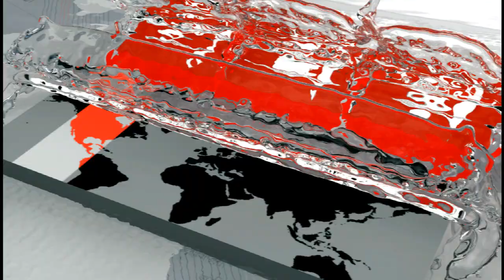Exclusive: অবিশ্বাস্য হলেও বগুড়ায় একই পরিবারের ১৪ জন জন্মান্ধ।! | পরিবার চলে ভিক্ষায় | Blind Family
অবিশ্বাস্য হলেও বগুড়ায় একই পরিবারের ১৪ জন জন্মান্ধ। বাবা দৃষ্টি প্রতিবন্ধী হওয়ায় তার সন্তান এবং নাতী নাতনিদেরও একই অবস্থা। এই প্রতিবন্ধীদের পরিবার চলে ভিক্ষাবৃত্তি করে। সম্প্রতি ১০ জনের নামে প্রতিবন্ধী কার্ড হয়েছে। সংসদ সদস্য গোলাম মোহাম্মদ সিরাজ তাদেরকে এক বছরের খাবার ও জামাকাপড় দিয়েছেন। আর স্থানীয় জনপ্রতিনিধি তাদের বিষয়টি দেখার আশ্বাস দিয়েছেন। মাজেদুর রহমানের রিপোর্টে। ছবি তুলেছেন রবিউল ইসলাম।

Incredible, but 3 of the same family are born in Bogra. The father and his grandchildren have the same condition as the father with vision impairment. The families of the disabled are begging. Recently, there were 6 persons with disability cards. Parliamentarian Golam Mohammad Siraj gave them a year's worth of food and clothes. And the local public representative assured them of the issue. Majedur Rahman reports. Photo by Rabiul Islam.